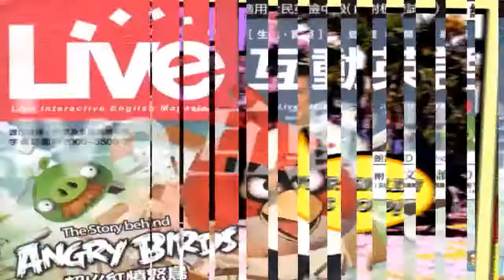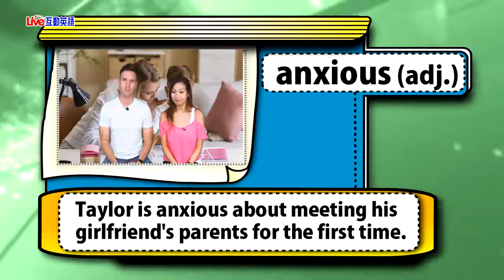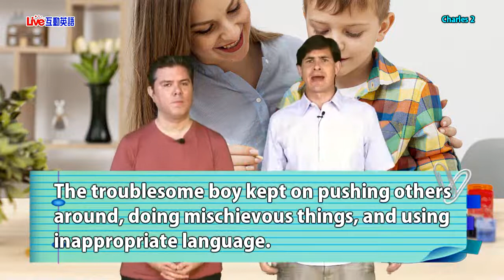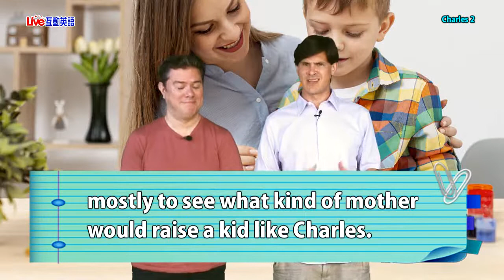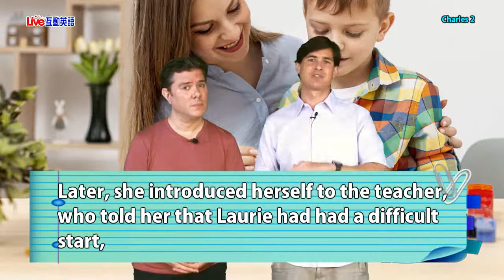2020年7月Unit 1-2《查爾斯 2》